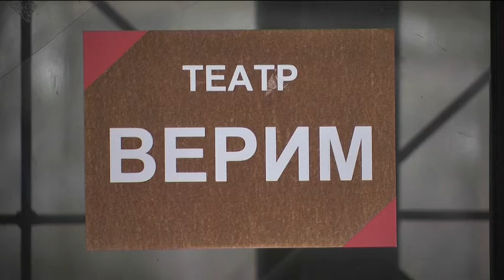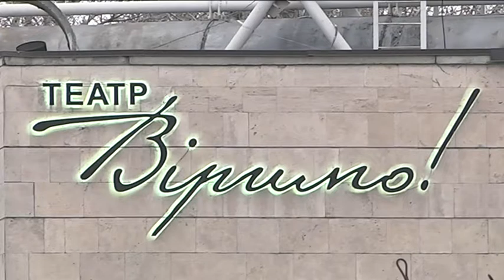Дніпровський театр “Віримо!” потребує на власне приміщення